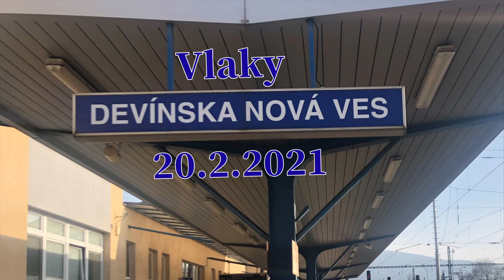Vlaky Devínska Nová Ves /Časť 2./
Prajem vám pekný Veľkonočný Pondelok 😁😁.